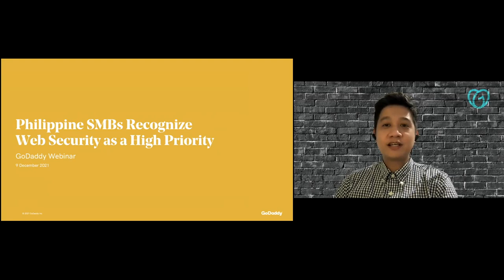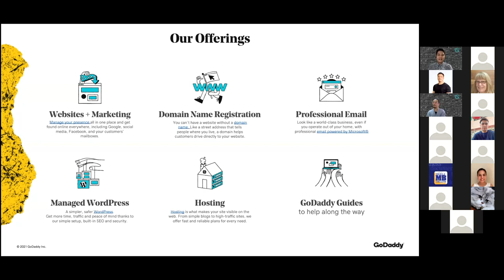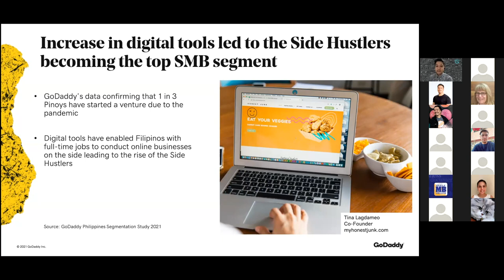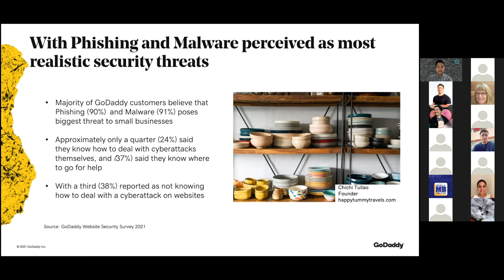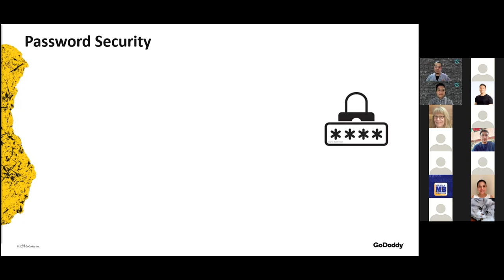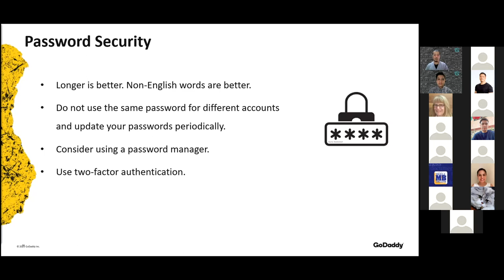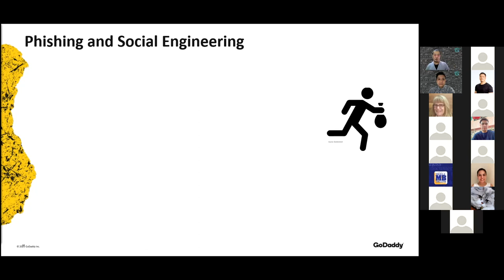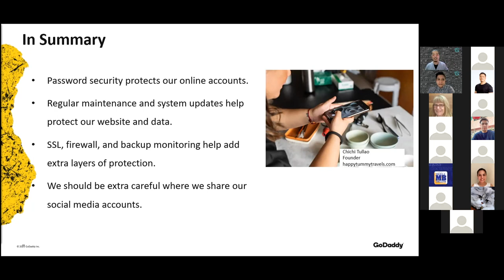Philippine SMBs Recognize Web Security as a High Priority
In this latest GoDaddy webinar, we discuss the importance of website security for Filipino Entrepreneurs during a time when the increase in digital tools has driven with the rise of the Side Hustlers becoming one of the top SMBs segments in the market.